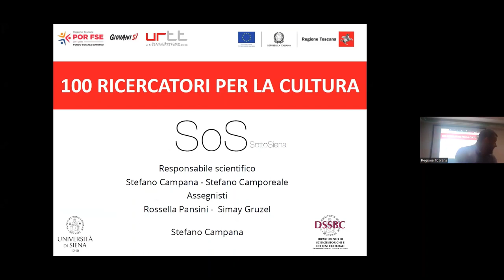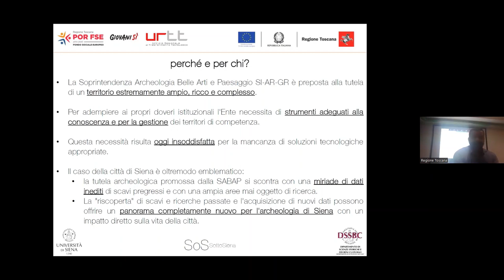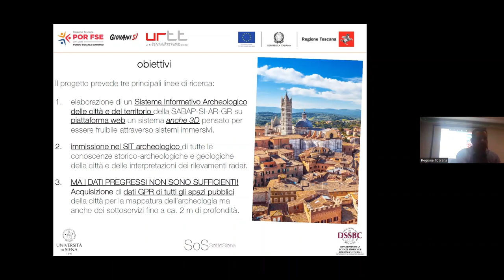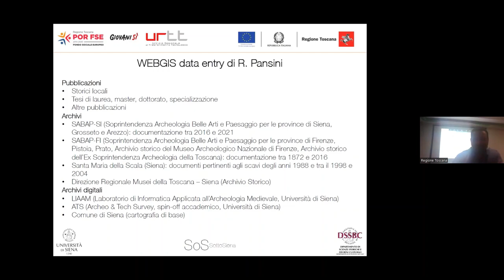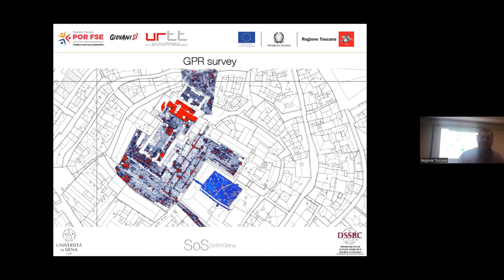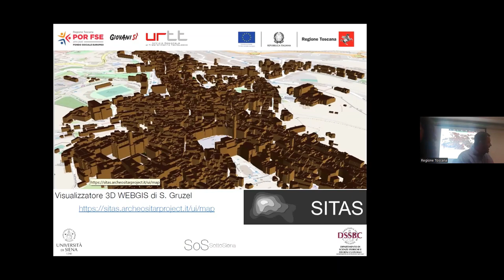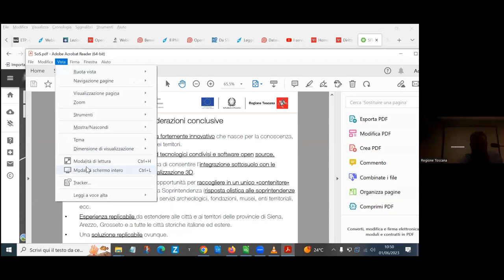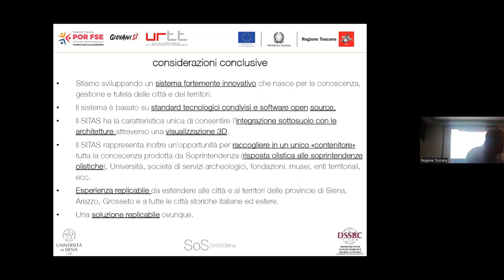100 RICERCATORI PER LA CULTURA: SOS - Sotto Siena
100 RICERCATORI PER LA CULTURA: SOS - Sotto Siena

- Ente attuatore: UNISI;
- Responsabile scientifico del progetto: Stefano Campana;
- Assegnistia del progetto: Rossella Pansini.

La SABAP-SI è preposta alla tutela di un territorio estremamente ricco e complesso. Per adempiere ai propri doveri istituzionali l'Ente necessita di strumenti adeguati alla conoscenza dei territori di competenza.
Questa necessità risulta oggi insoddisfatta per la mancanza di soluzioni tecnologiche appropriate. Il caso della città di Siena è oltremodo emblematico: la tutela archeologica promossa dalla SABAP si scontra con una miriade di dati inediti di scavi pregressi e con una ampia porzione di territorio mai oggetto di ricerca.
La "riscoperta" di scavi e ricerche passate e l'acquisizione di nuovi dati possono offrire un panorama completamente nuovo per l'archeologia di Siena con un impatto diretto sulla vita della città. Il progetto prevede tre principali linee di ricerca: 1) elaborazione di un Sistema Informativo Archeologico 3D di Siena su piattaforma web avanzata fruibile attraverso sistemi immersivi; 2) acquisizione ed elaborazione dei dati radar tramite sistema di ultima generazione (Stream-X di IDS) degli spazi pubblici (strade e piazze) di Siena per la mappatura degli elementi archeologici (e di tutti i sottoservizi) fino a ca. 3 m di profondità; 3) immissione nel Sistema Informativo Territoriale di tutte le conoscenze storico-archeologiche e geologiche della città e delle interpretazioni dei rilevamenti radar. Il progetto è caratterizzato da un'elevata qualità scientifica e innovazione del tutto coerente con le nuove roadmap della Regione Toscana (cf. n.3 RS e ICT – et n.1 ICT e n.2 PIATTAFORME), con il PNR 21-27 (Piano Nazionale della Ricerca) e il cluster Nazionale per i beni culturali TICHE. La disponibilità di dati Radar di tutta la città di Siena e di un sistema informativo 3D per la gestione di dati pregressi e correnti rappresenterà uno strumento mai proposto in Italia e altrove. Le implicazioni per le attività della SABAP (ma anche del Comune) saranno notevoli migliorando la capacità di fornire prescrizioni puntuali, a favore del cittadino.
La trasferibilità dei risultati è molto elevata verso tutte le città sul territorio nazionale ma anche a livello internazionale.
Un aspetto sostanziale è l'aumento delle conoscenze archeologiche con opportunità di narrazione di nuovi scenari storici sia tramite supporti tradizionali sia attraverso tecnologie virtuali e immersive messe a disposizione dal Santa Chiara Lab (Università di Siena) e trasferibili al pubblico tramite il Polo Museale della Toscana.